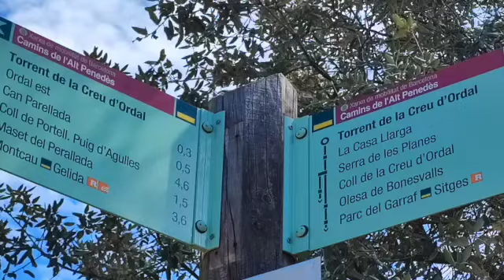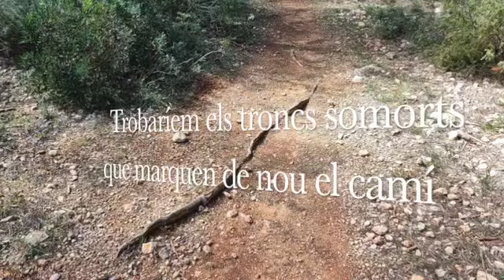Buscant la barraca de l'avi Josep SD 480p